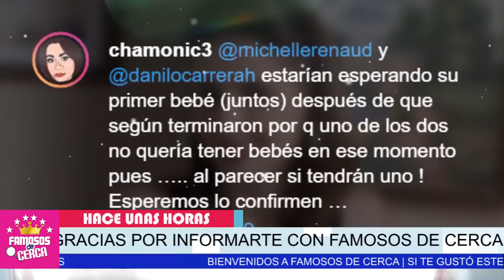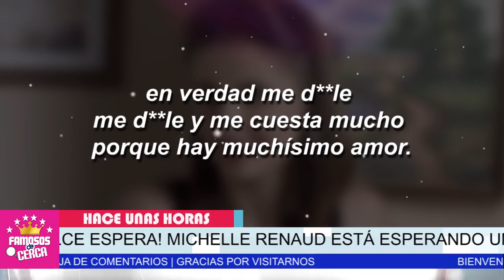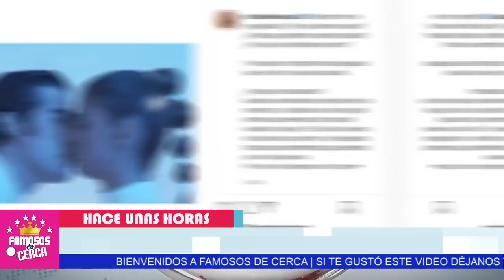😱𝗦𝗘 𝗔𝗚𝗥𝗔𝗡𝗗𝗔 𝗟𝗔 𝗙𝗔𝗠𝗜𝗟𝗜𝗔 / Michelle Renaud y Danilo Carrera en La Dulce Espera 𝗡𝗢 𝗦𝗘 𝗟𝗢 𝗘𝗦𝗣𝗘𝗥𝗔𝗕𝗔𝗡 ⛔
¿Michelle Renaud y Danilo Carrera Seran Padres ? TE CUENTO TODOS LOS DETALLES

 BIENVENIDOS!!!
suelta la sopa
televisa
exclusivas
venga la alegria
tv azteca
polemica
chismes
Entertainment
farandula mexico

DANILO CARRERA Y MICHELLE RENAUD ESTAN EN LA DULCE ESPERA
NOTICIAS ACTUALIZADAS DE MICHELLE RENAUD
MICHELLE RENAUD EMBARAZADA DE DANILO CARRERA
MICHELLE RENAUD NOTICIAS DE ULTIMA HORA
DANILO CARRRERA Y MICHELLE RENAUD ESPERAN UN BEBE